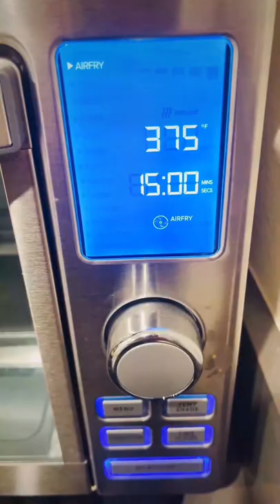My Shredding Journey - Day 11: High Protein - Low Calorie Chicken Nuggets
I will be documenting my shredding journey every day on Youtube, TikTok, and Instagram in short-styled content micro vlogs. Hope you enjoy!

Recipe:
300g lean chicken/turkey meat
1.5 tbsp egg white
30g low calorie breadcrumbs
1 tsp assorted seasoning
Airfry @375F for 15 min
Macros:
439 Cals
23c/4.5f/76p